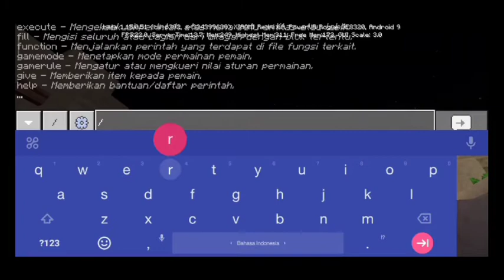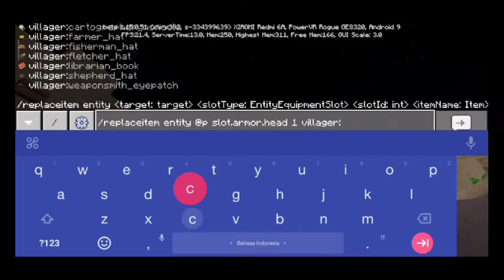ADDON MOB,ADDON VILLAGER HATS DI MINECRAFT VERSI 1.14,1.15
Saran:
Bisa Cara Pasang Addon nya?

Oke Segini Dulu Ya Oke Siap!